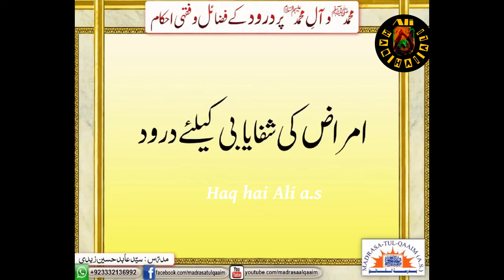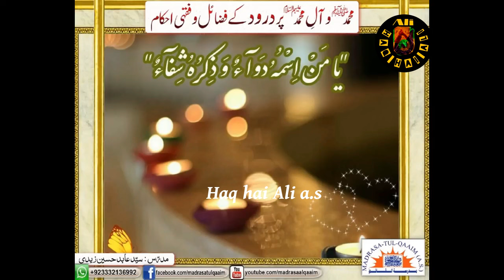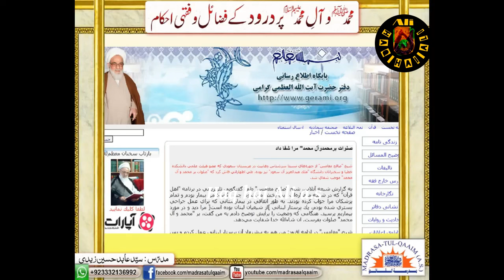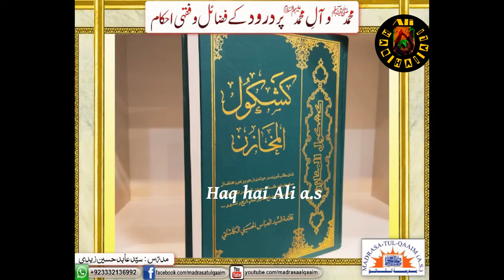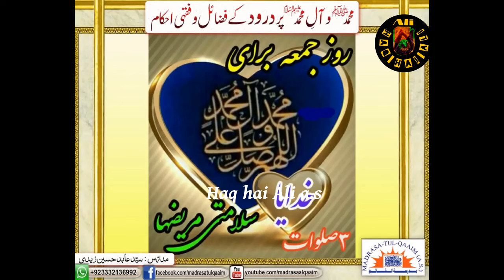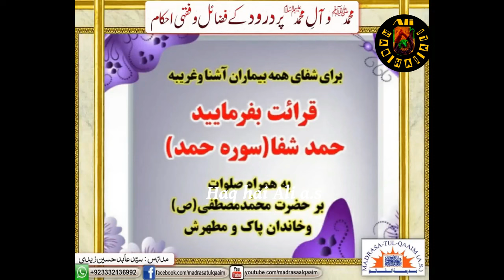Hr Qisam k jaan lewa Amraaz k liye Darood Pak k khas Wazaif ! || Syed Abid Hussain Zaidi